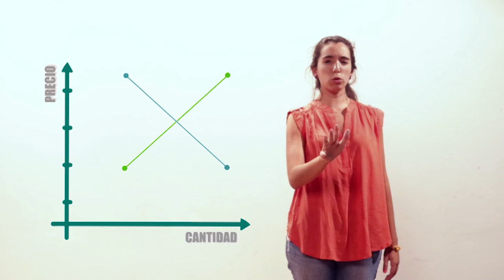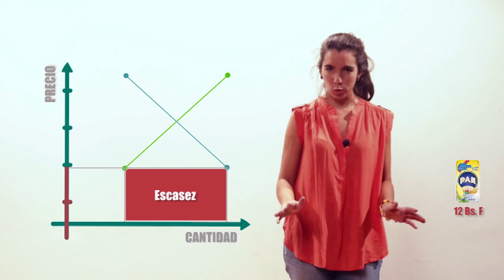La Economía de Mercado por Victoria Martins, Luis González y Andrea Ocque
Concurso auspiciado por CEDICE y el CEE de la Universidad Bolivar: "Economía para la Gente" en 2016: Primer Premio: "La Economía de Mercado" por Victoria Martins, Luis González y Andrea Ocque. Estudiantes UCAB, Caracas